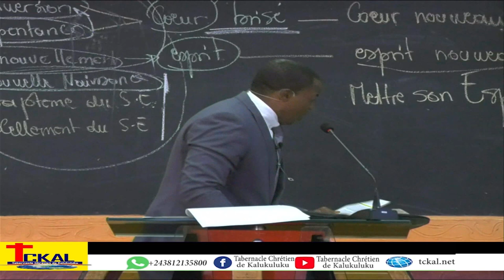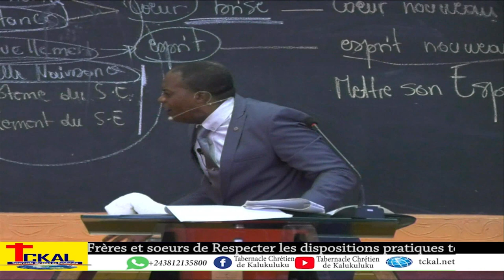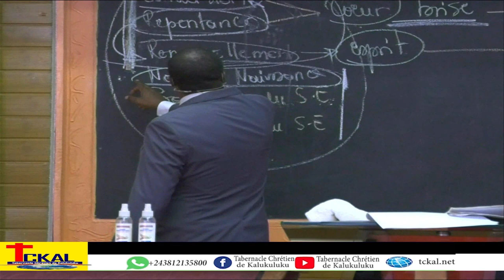THEME : POURQUOI BEAUCOUP DE CROYANTS TROUVENT-ILS SI DIFFICILE DE MENER UNE VIE CHRETIENNE?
LA PREDICATION DU JEUDI 22 SEPTEMBRE 2022
FRERE ALBERT MUTEBA